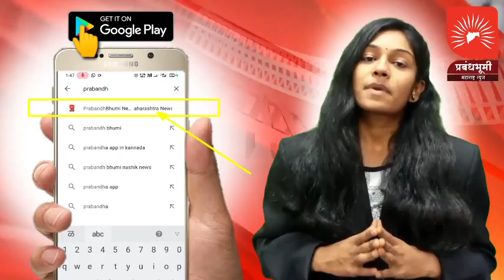चांदवडच्या खडकजांब शिवारात आयशर व काळीपिवळी प्रवाशी वाहतूक गाडीमध्ये भीषण अपघात